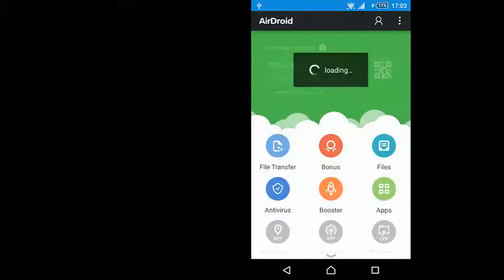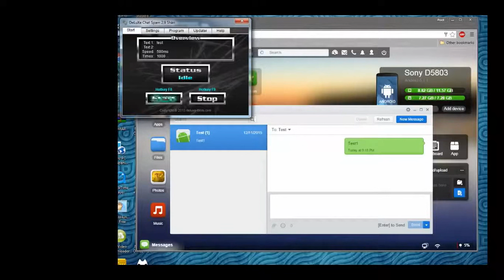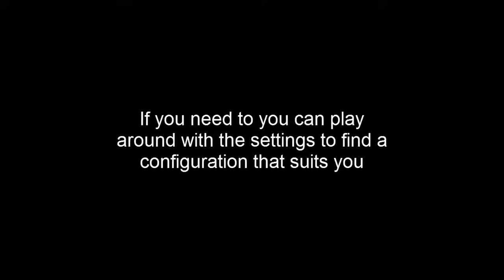How to SMS Bomb Someone ANDROID ONLY (working 2016)